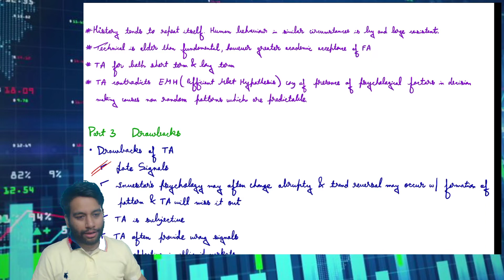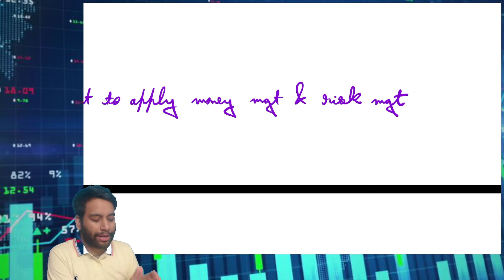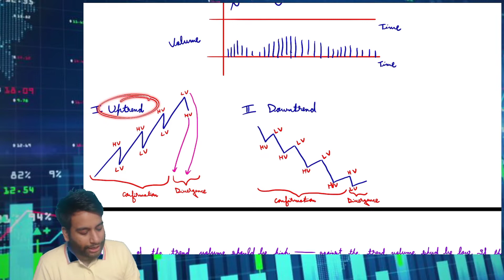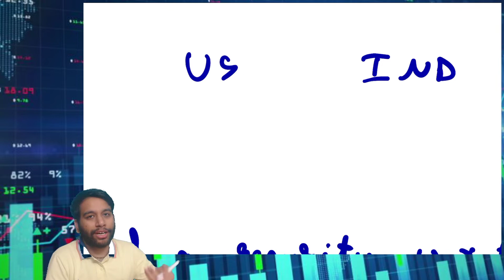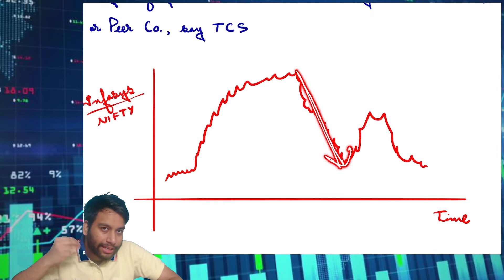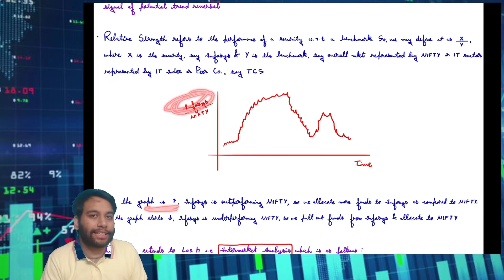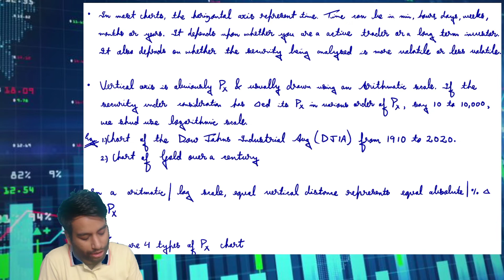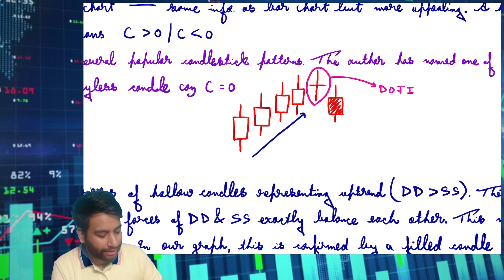CFA Level 1 | Technical Analysis | Part (2/6)